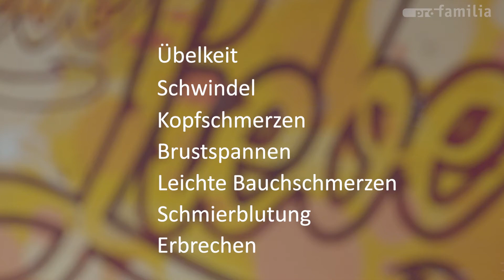Welche Nebenwirkungen hat die Pille danach?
In diesem Video erfährst du kurz und knapp, welche Nebenwirkungen die Pille danach hat.